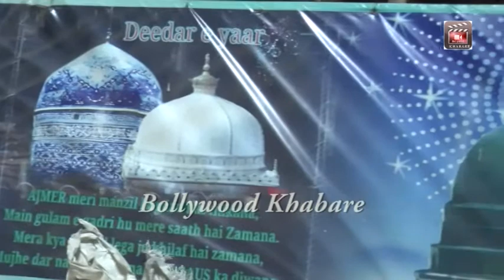इरफान नाझा की और उनकी टीम की शानदार का कव्वाली प्रस्तुति